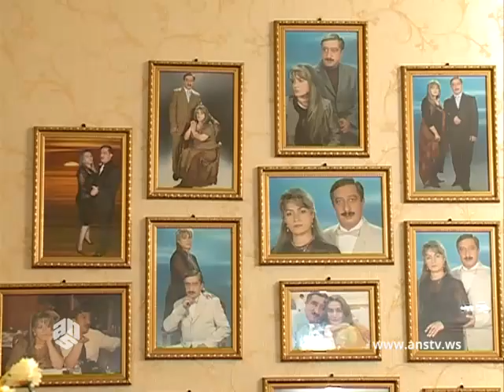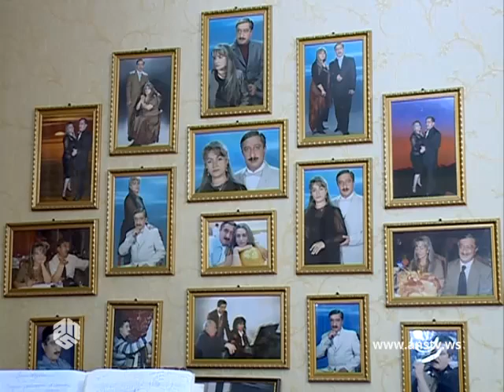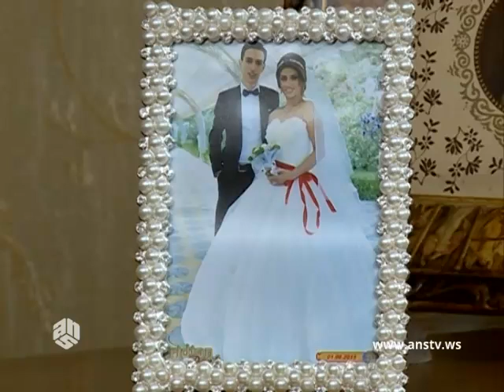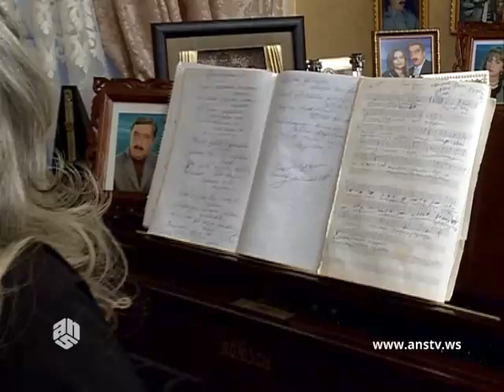Yoldaş Rövşanə | Nailə Mirməmmədli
Yoldaş Rövşanə bu dəfə əməkdar incəsənət xadimi, bəstəkar Nailə Mirməmmədlinin qonağı oldu.